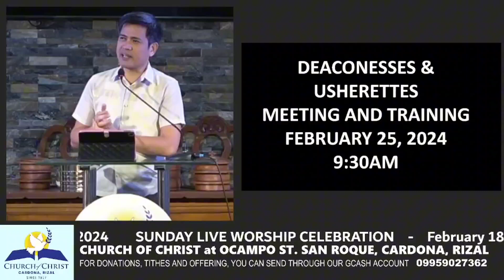PEOPLE LIVE AND DIE GENESIS 5